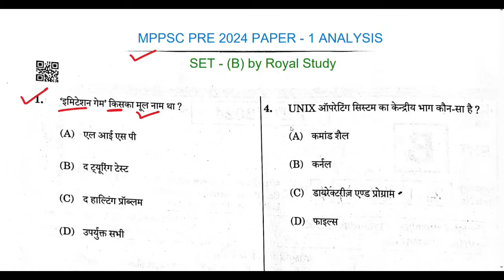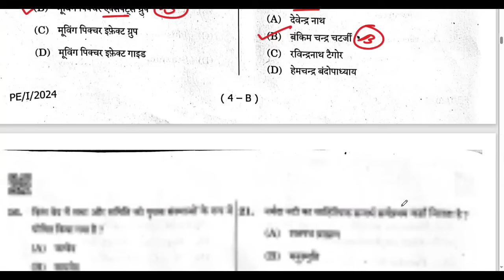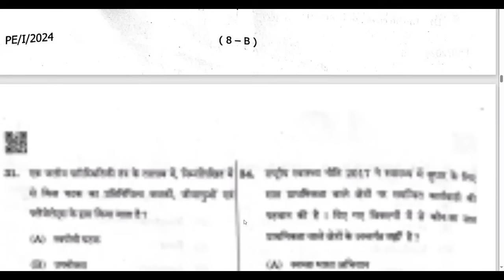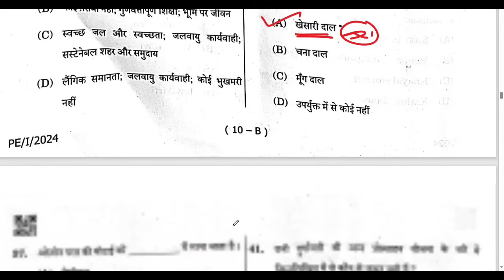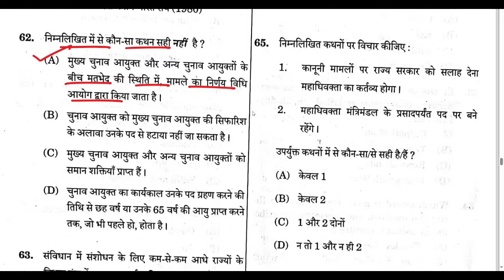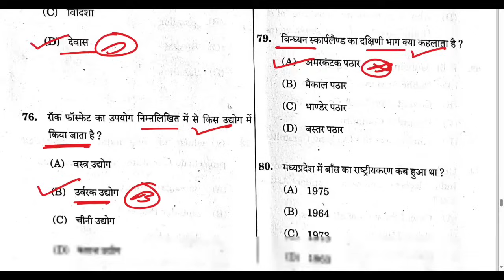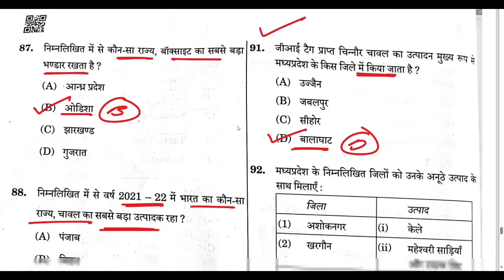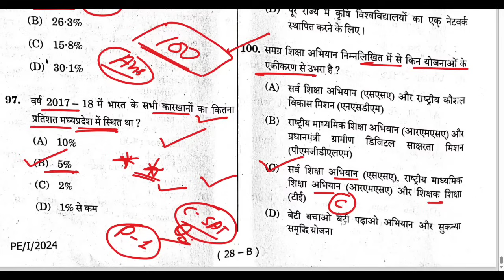23 JUNE 2024 MPPSC PAPER ANALYSIS | MPPSC PRE 2024 | MPPSC ANSWER KEY 2024 | ROYAL STUDY | MPPSC ANS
23 JUNE 2024 MPPSC PAPER ANALYSIS | MPPSC PRE 2024 | MPPSC ANSWER KEY 2024 | ROYAL STUDY | MPPSC ANSWER KEY

💥 Popular Courses (Test series, ebook)   💥

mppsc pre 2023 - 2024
mppsc preparation
mppsc pre syllabus 2024 in hindi
mppsc prelims 2024 solved paper
mppsc pre 2024 solved paper
mppsc preparation
mppsc model paper 2024
mppsc forest mains paper 2024
mppsc 2024 prelims paper analysis
mppsc prelims paper 2024
mppsc solved paper 2024
mppsc pre csat paper 2024
mppsc gs paper 1 prelims 2024
mppsc csat 2024 answer key
mppsc forest mains 2024 answer key
mppsc ae answer key 2024
mppsc set b answer key 2024

23 JUNE 2024 MPPSC PAPER ANALYSIS | MPPSC PRE 2024 | MPPSC ANSWER KEY 2024 | ROYAL STUDY | MPPSC ANSWER KEY | 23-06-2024 |